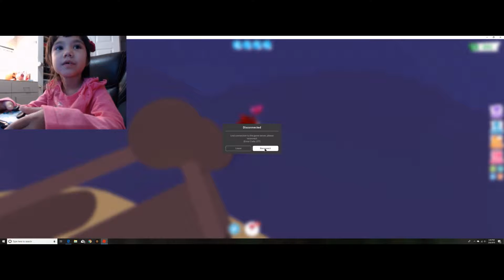Amber is a mom on Roblox.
Amber is the mommy in this episode of Roblox.